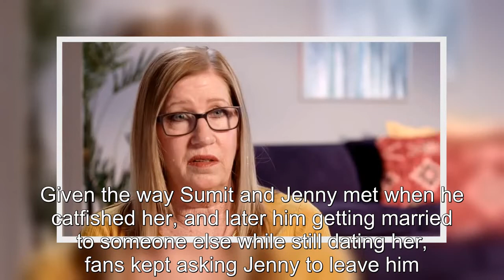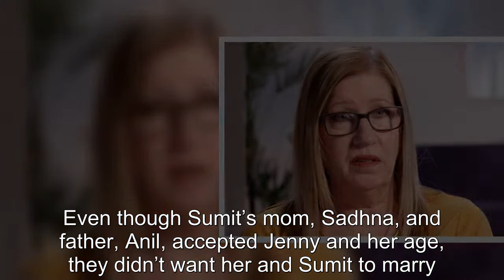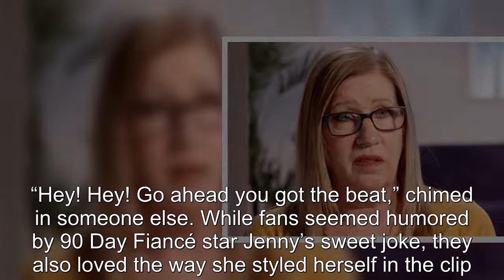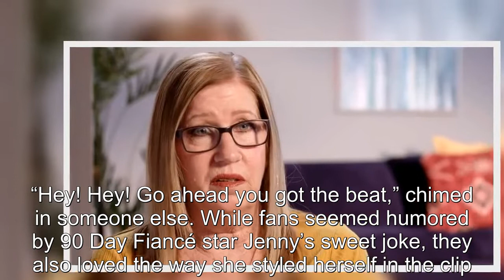90 Day Fiancé: Jenny Slatten Jokingly Reveals 'Hidden Talent' On Piano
90 Day Fiancé Jenny Slatten Jokingly Reveals 'Hidden Talent' On Piano.
90 Day Fiancé:
90 Day Fiance offers a unique look into the world of international dating and matrimony.